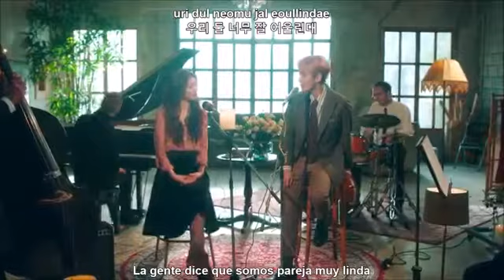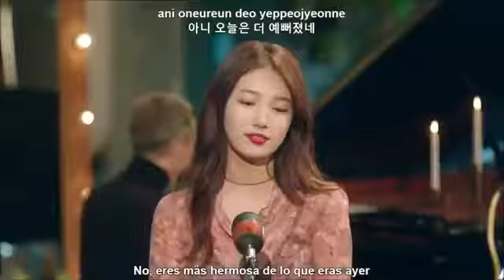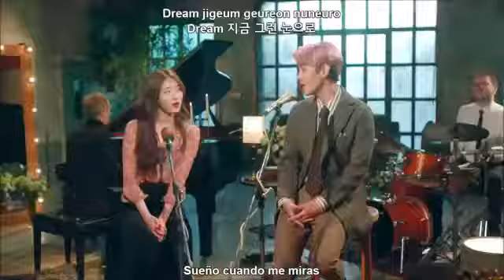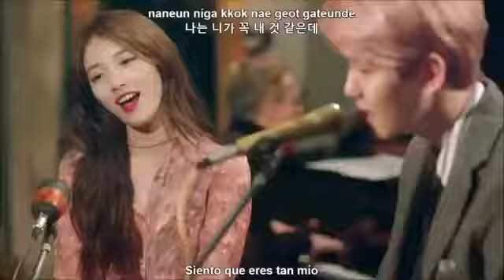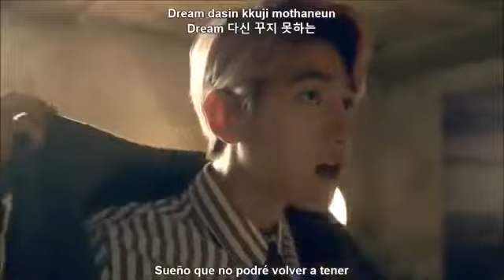SUZY (수지) & BAEKHYUN (백현) - Dream [ Sub Español /Romanizacion/Hangul]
waahh, me pareció muy bonita la canción de esta colaboración entre Suzy y Baek *0* ojalá la promocionen en los programas de música o algo (?)

Visiten nuestro Facebook: Y Twitter: Y Blog: .

Request by stephi Hangul , Romanization & Translation : colorcodedlyrics.